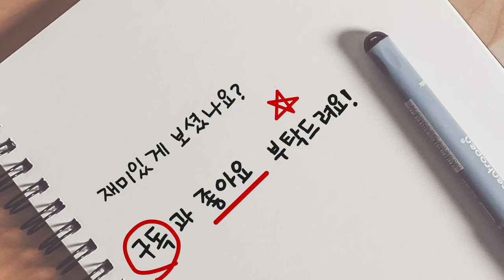준준결승전! 이제 대놓고 전국구!! 서울 20대 탑티어vs전라도 30대 탑티어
제 3회 정민턴배 배드민턴 최강전 준준결승전
노진구.설광룡 vs 고성환.황지환